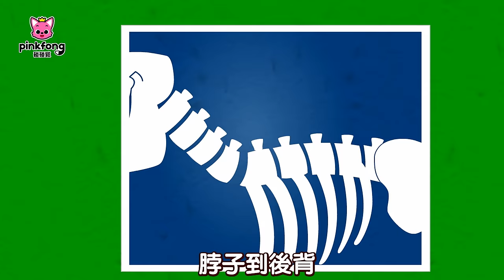鯊魚寶寶 恐龍變變變 + 更多 霸王龍 暴龍 經典兒歌 故事合集 🦖 台灣配音 中文兒歌 童話故事 連續播放 | Baby Shark 碰碰狐 Pinkfong!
00:00:00 吼！ 恐龍變變變 (Rawr! Dinosaur Transformations)
00:04:35 霸王龍 (Tyrannosaurus-Rex)
00:05:59 棘龍與暴龍的對決 (Spinosaurus vs Tyrannosaurus Rex)
00:12:03 竊蛋賊偷蛋龍 (Oviraptor the Egg Thief)
00:18:15 我是異特龍 (I’m an Allosaurus)
00:24:46 膽小的暴龍寶寶 (Scared Baby T-Rex)
00:30:44 霸王龍打獵日記
00:36:06 愛寶寶的慈母龍
00:41:22 您是我媽媽嗎
00:47:04 精彩的恐龍賽跑
00:52:40 三角龍的犄角真酷
00:57:22 無齒翼龍愛說話
01:02:31 恐龍寶寶找吃的
01:08:01 撞頭隊長腫頭龍
01:12:41 恐龍探險(Who Am I)
01:13:49 我是恐龍廚師(I'm a Chef Today)
01:15:13 如果恐龍還活着(If Dinosaurs Were Still Alive)
01:16:36 恐龍ABC(DInosaur A to Z)
01:18:16 恐龍遊行(Dinosaur Parade)
01:19:23 我最棒(I Am the Best)
01:20:38 恐龍滅絕的原因(Where Did the Dinosaurs Go)
01:22:05 學恐龍做(Move Like the Dinosaurs)
01:22:59 恐龍時代(Boom Boom Dino World)
01:24:10 霸王龍(Tyrannosaurus-Rex)
01:25:34 恐龍化石(Dig-It-Up)
01:26:50 像恐龍的動物(Animal Saurus)
01:28:08 暴龍
01:29:08 棘龍VS暴龍
01:29:59 寶寶暴龍
01:31:34 甲龍
01:32:37 三角龍
01:33:39 無齒翼龍
01:34:58 腕龍
01:35:52 腫頭龍
01:36:48 梁龍
01:37:39 薄板龍
01:38:52 慈母龍
01:39:43 副櫛龍
01:40:47 恐龍朋友們